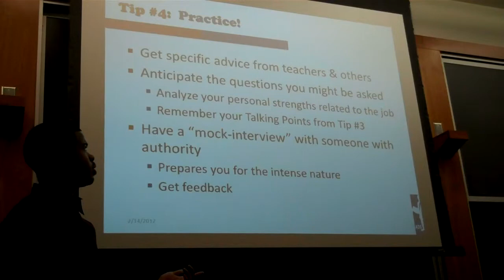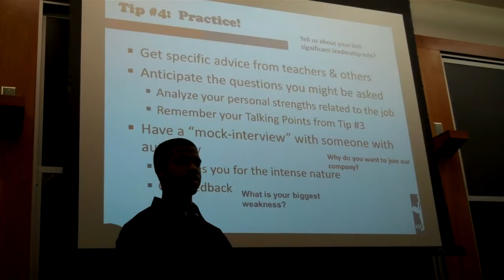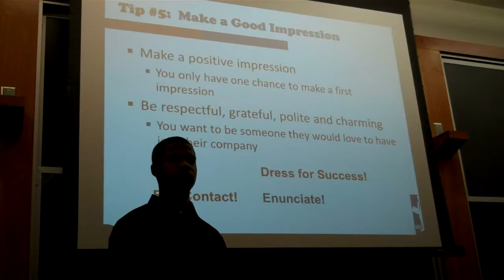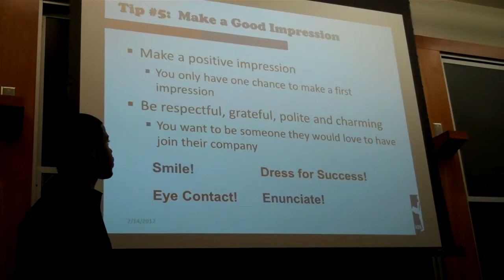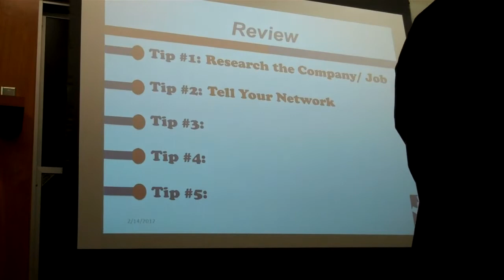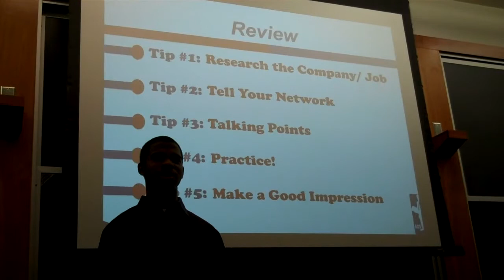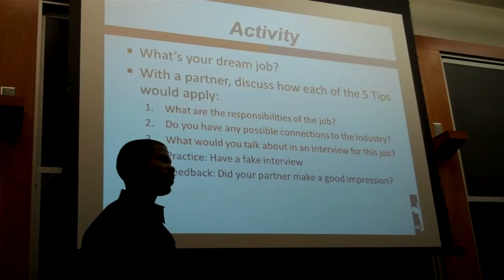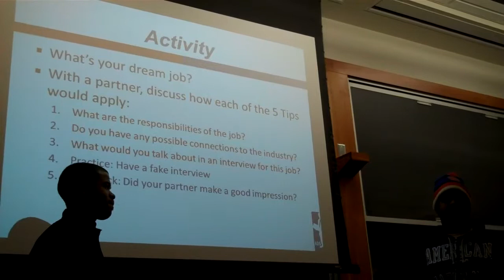ADS "How to Ace an Interview" Presentation (Part 2)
The Association of Diversity in Sport's President, Melcolm Ruffin, gave a presentation on "How to Ace an Interview!" Including 5 key interview tips.
to learn more about ADS